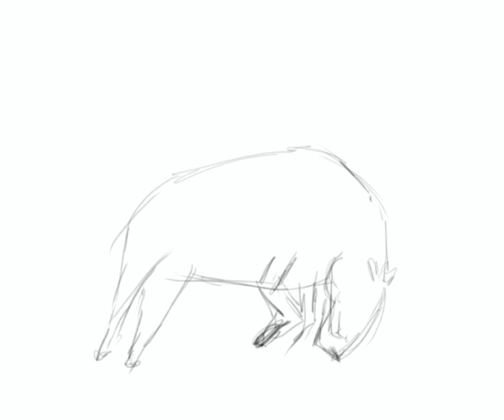Procreate iPad painting of a rodeo scene with Apple Pencil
Painting a rodeo scene with an iPad, Apple Pencil, and the procreate app.